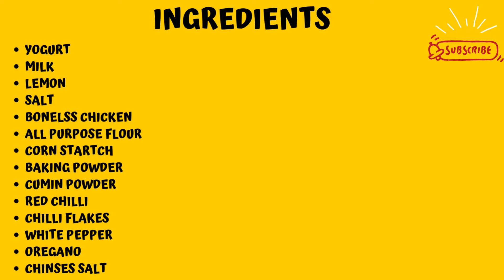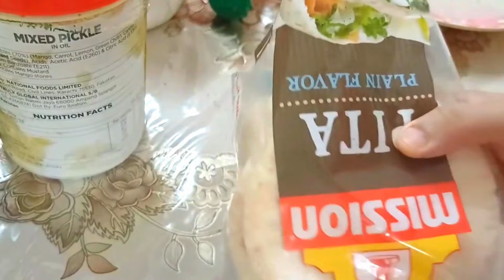Quick and Easy Recipe of Pita Bread Sandwiches || Food Vlog 43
Looking for a quick and easy recipe? Try these delicious Pita Bread Sandwiches! This recipe is simple to make and perfect for a quick meal or snack.